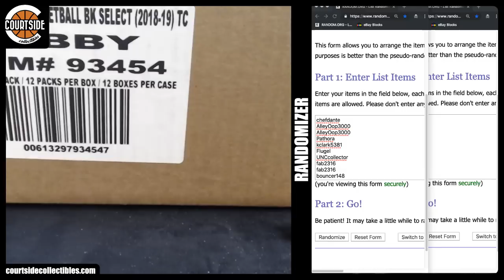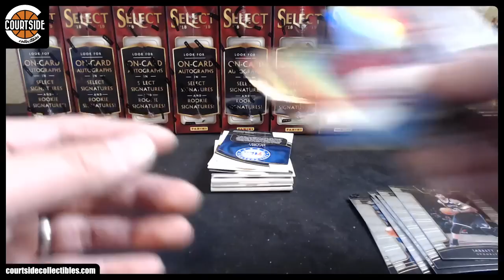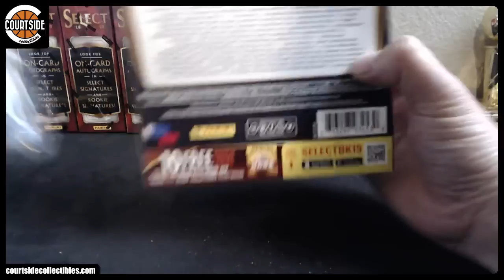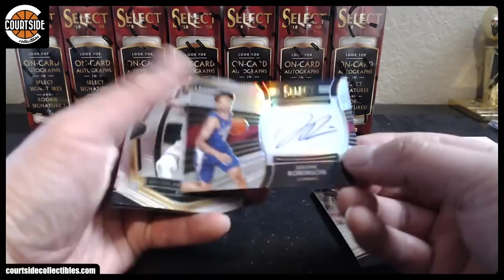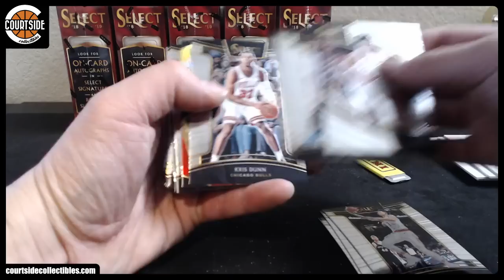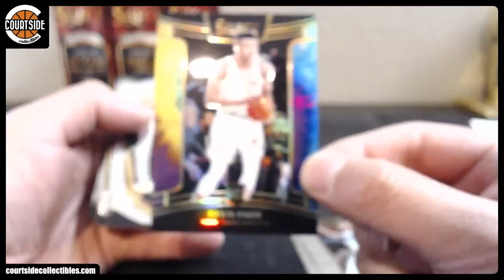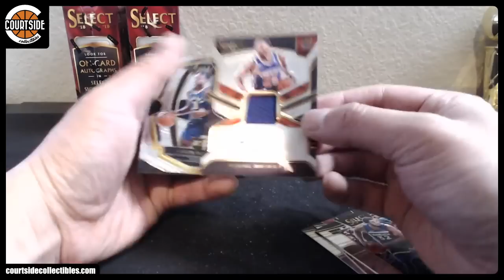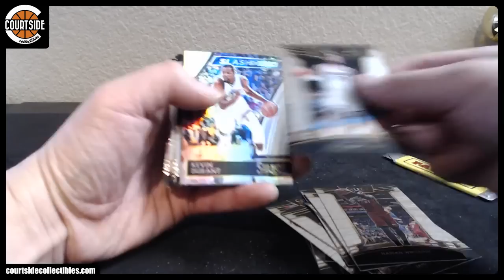SICK! 2018-19 Panini Select Basketball 12-Box CASE Pick Your Team Break #2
Group break on March 7, 2019 for 2018-19 Panini Select Basketball 12-Box CASE Pick Your Team Break #2.

Atlanta Hawks SERIAL #
Boston Celtics Vito4106
Brooklyn Nets UNCcollector
Charlotte Hornets MrBuckets
Chicago Bulls antronwhite
Cleveland Cavaliers magicpenny
Dallas Mavericks SERIAL #
Denver Nuggets sergiosaldana77
Detroit Pistons sergiosaldana77
Golden State Warriors warriorsfan
Houston Rockets magicpenny
Indiana Pacers Pathora
Los Angeles Clippers MrBuckets
Los Angeles Lakers kangster1
Memphis Grizzlies UNCcollector
Miami Heat 1dazzer
Milwaukee Bucks B Shady
Minnesota Timberwolves AlleyOop3000
New Orleans Pelicans B Shady
New York Knicks UNCcollector
Oklahoma City Thunder william29
Orlando Magic MrBuckets
Philadelphia 76ers msu29
Phoenix Suns sergiosaldana77
Portland Trail Blazers antronwhite
Sacramento Kings Pathora
San Antonio Spurs Craven
Toronto Raptors Craven
Utah Jazz cduran1
Washington Wizards Islandbwoy2006